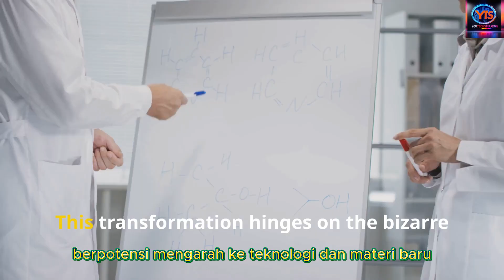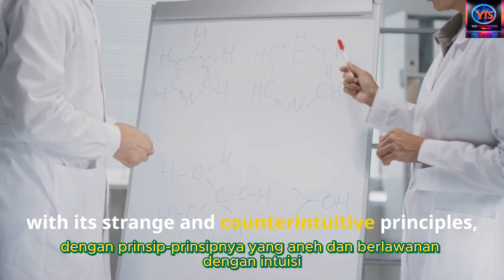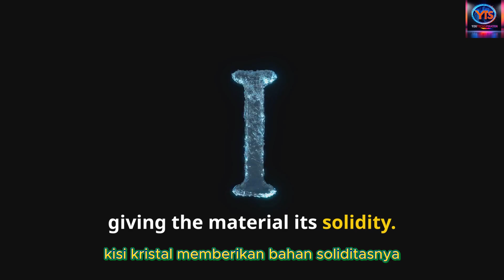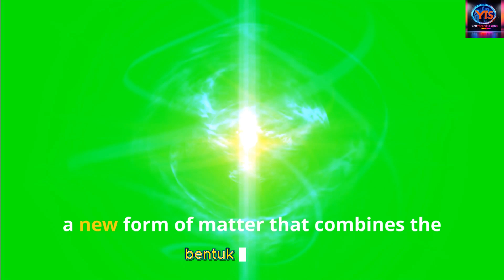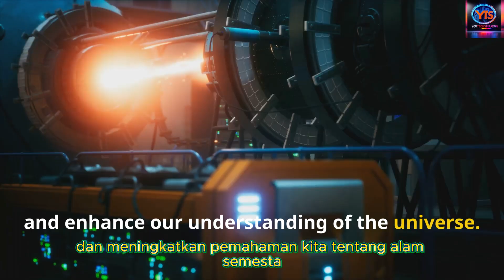What Happens When LIGHT Becomes a SOLID?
When LIGHT Becomes a SOLID: A Quantum Revolution is here, redefining the future of science and technology. What if light, once seen as pure energy, could transform into a tangible super solid? This breakthrough in quantum physics is not just theoretical—it’s a game-changing reality achieved in cutting-edge labs worldwide. Scientists are exploring the groundbreaking potential of this discovery, which could revolutionize quantum communication, AI innovation, and even space exploration.

Imagine light behaving like a solid with superfluid properties, challenging everything we know about matter and energy. This transformation relies on the strange principles of quantum mechanics, where photons interact with ultra-cold atoms to create a new state of matter. This is more than just science; it’s a leap into the intersection of technology and humanity, with vast implications for quantum computing, material science, and unlocking cosmic mysteries.

Join our forward-thinking community as we dive into the quantum frontier, where super solids promise advancements in high-precision sensors, frictionless transport, and sustainable energy systems. This is FutureTech at its finest, reshaping our understanding of the universe and opening doors to endless possibilities.

Explore the power of human ingenuity and stay ahead of the curve. The quantum era is here, and the future is brighter than ever.

CHAPTERS:
00:00 - Introduction to Super Solids
00:56 - Quantum Mechanics: Framework for Super Solids
01:56 - Super Solids: Paradoxical State of Matter
02:41 - Creating Super Solids from Light: Cutting-Edge Science
04:05 - Potential Applications: Quantum Computing and Material Science
05:42 - Expert Opinions: Scientific Community Reactions
06:24 - Conclusion: New Frontier in Quantum Physics